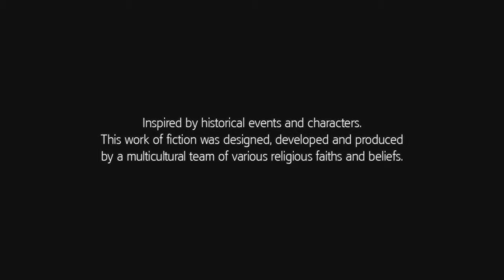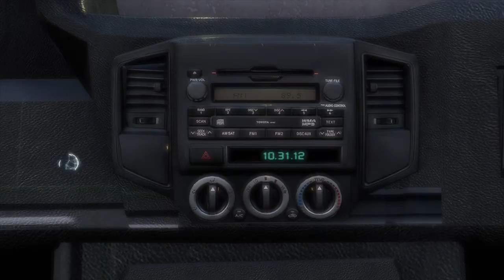Assassin's Creed® III Remastered (PS4 Gameplay) Part 1: